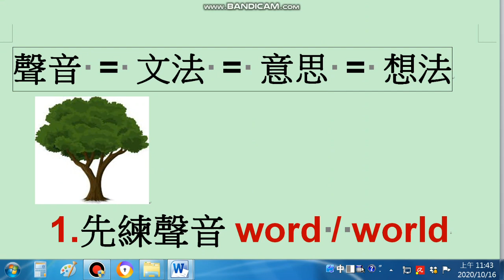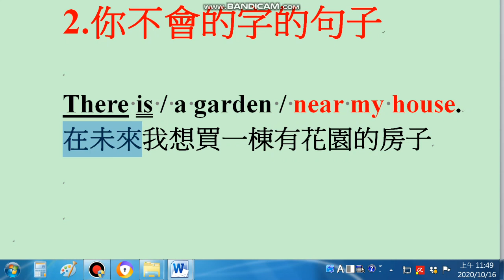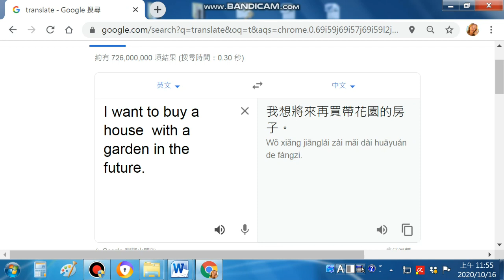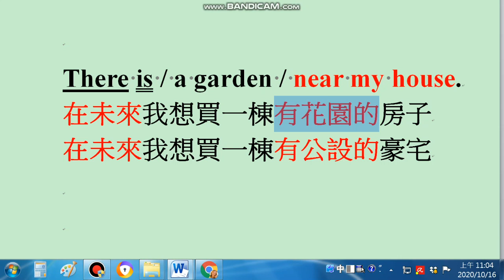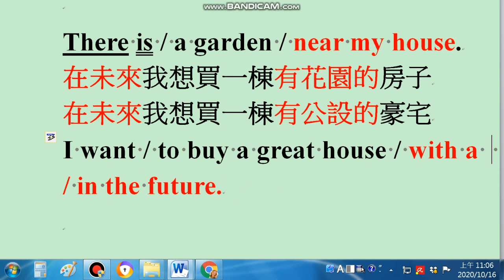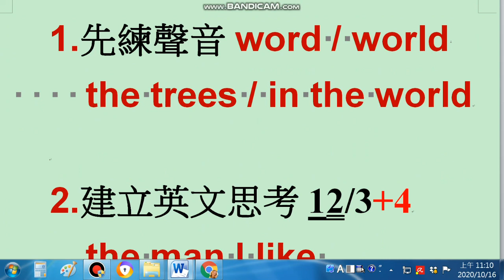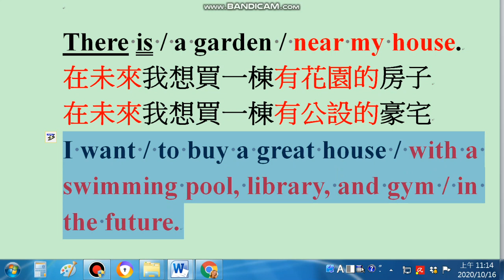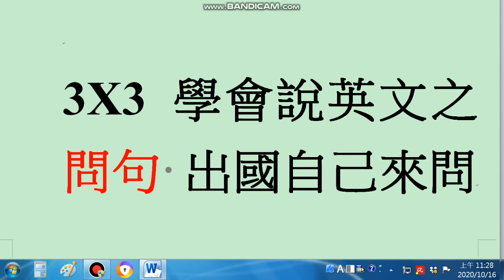(口語/文法思考)6個符號帶你說英文 不管單字會不會 都能講出想要說的 怎麼辦得到?(一步一步示範 帶領大家說出心中想的話 程度不好 先入門 先能講 有程度的 有不會單字的時候 也能會講)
3X3學會英文問句 出國自己來問 (快速 特效 馬上朗朗上口) 12/3+4 6個符號帶你說英文
本影片請收看:

我們的line群: 6個符號英文

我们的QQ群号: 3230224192